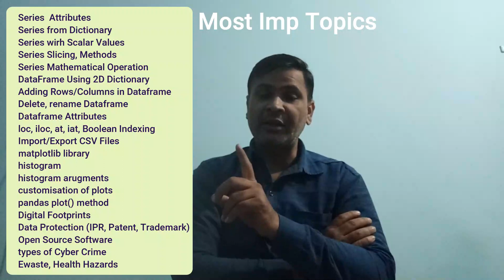Last minute tips for IP Class 12 Term-I | Most Imp MCQs IP Class 12 | Thanks and Best Wishes Note